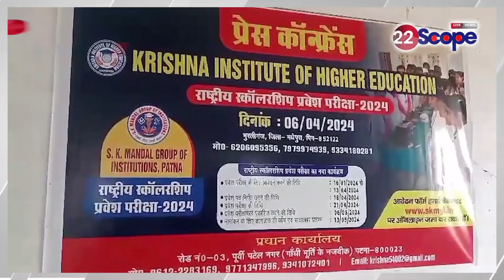मधेपुरा: नि:शुल्क फिजियोथेरेपी क्लिनिक का उद्धघाटन, गरीब लोगों का होगा नि:शुल्क इलाज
Madhepura: Inauguration of free physiotherapy clinic, poor people will get free treatment

22Scope Live TV | 22 Scope | Hindi News | 22 Scope लाइव

CHANNEL AVAILABLE
JIO TV Channel NO 1475
VI
ROCK TV